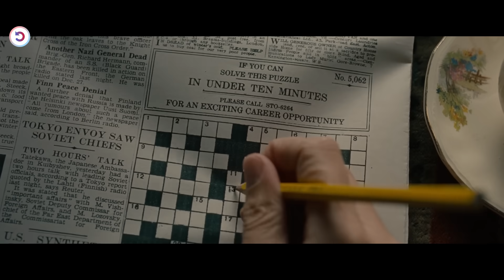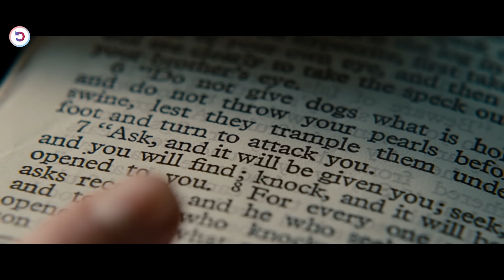During WW2, This Genius Mathematician Saved 14 Million Lives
During World War II, the English mathematical genius Alan Turing tries to crack the German Enigma code with help from fellow mathematicians while attempting to come to terms with his troubled private life.